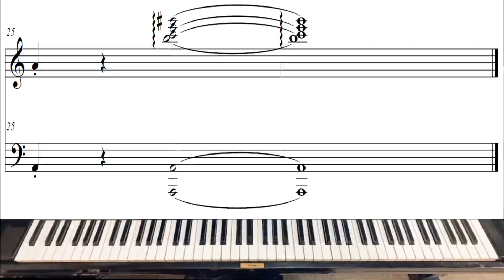[1분 피아노 동요] 코끼리아저씨｜중급｜독주용｜by 남진이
어른과 아이가 함께 듣고 연주하는 [1분 피아노 동요]
중급｜독주용 시리즈 #3. 코끼리아저씨